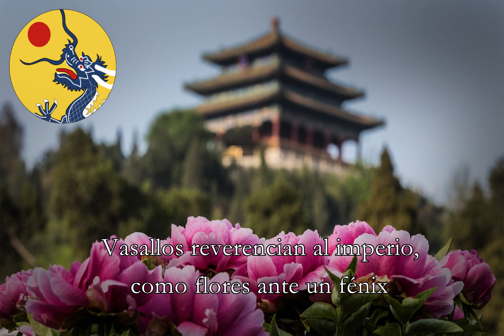Himno de la Flota de Beiyang (traducción) | Canción imperial china de la Dinastía Qing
La Flota Beiyang ( flota Pei-yang; chino simplificado: 北洋舰队; chino tradicional: 北洋艦隊; pinyin: Beiyang Jiànduì; Wade-Giles: Pei -yang Chien -tui ; literalmente: "Flota del océano Norte", como alternativa Flota Del mar del Norte) fue una de los cuatro flotas chinas modernizadas a finales de la dinastía Qing.